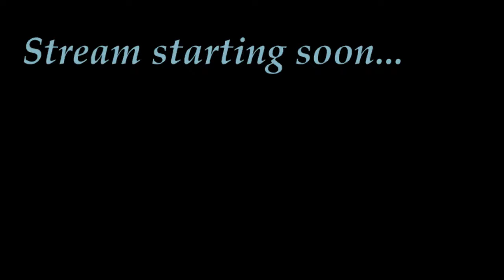Pillars Party! - 17 [Pillars of Eternity]